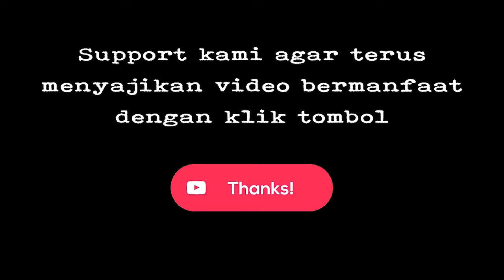Orang-Orang Yang Memperalat Ilmu Untuk Meraih Kekuasaan - BKBH Eps.11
Bedah Kitab Bidayatul Hidayah Episode 11